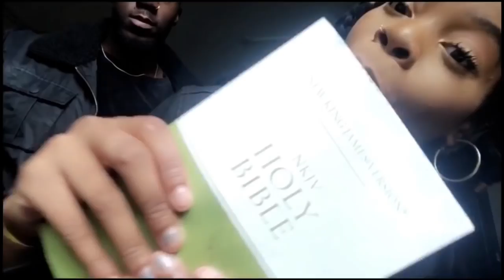STORYTIME: HOW WE MET !!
Hey K&Q Family

We finally done HOW WE MET !! STORY TIME !

This video was very fun to film. We touched on a lot of stuff that no one knew about.

WE BACK K&Q Family!

Comment down bellow on other Storytimes /challenges you want us to do!

BRUH I THREW CRICKETS ON KELZ DID YALL SEE  IT ??!!? CHECK IT OUT NOWWWWWWWWW ?!!??!

*KELZ
INSTAGRAM; Jusskelz
SNAPCHAT; Jusskelz